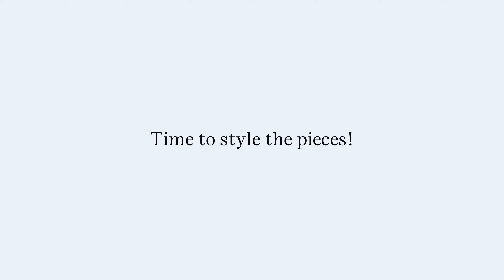Yesstyle Fall Haul | cardigans, denim skirt, sweater vests, rewards code & more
♡Yesstyle Rewards code: MONASTUDIO1

.・♡ Outfit Details
Outfit #1:
Denim maxi skirt : yesstyle
Boots: yesstyle

Outfit #2: (all linked above)
Denim skirt maxi: yesstyle
Red Cardigan: yesstyle
Boots: yesstyle

Outfit #3:
Red cardigan: yesstyle
Boots: yesstyle

Outfit #4:
White cardigan: yesstyle

Outfit #5:
Sweater vest: yesstyle
Black jeans: codibook - musefit (link no longer available)
Shoes: Fila

Outfit #6:
Striped dress shirt: yesstyle
Shoes: Fila

.・♡ timestamp
0:00 intro
0:30 rating & revewing
3:32 outfit #1 (na)
4:17 outfit #2 (na)
5:01 outfit #3 (na)
5:37 outfit #4 (mo)
6:32 outfit #5 (mo)
7:51 outfit #6 (mo)
8:55 end.